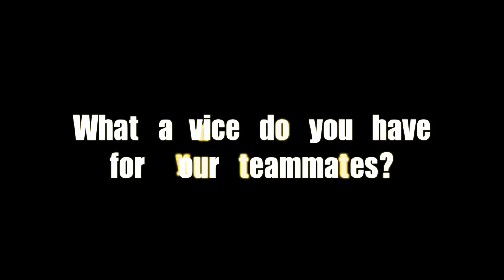Juliana Hitchcock- Cross Country Senior Highlight